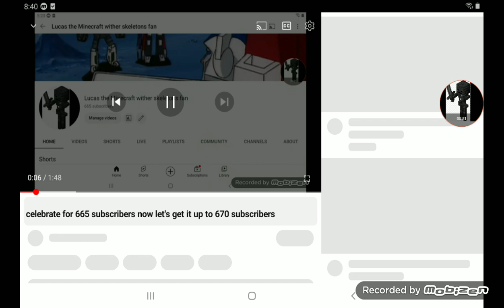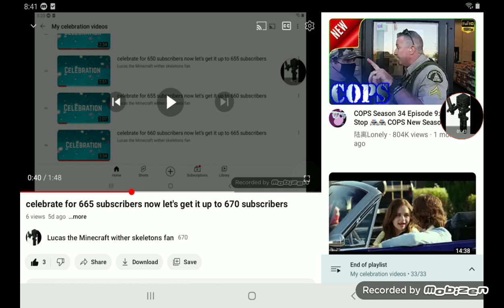celebrate for 670 subscribers now let's get it up to 675 subscribers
enjoy this awesome video also links down below @-herobrine4500 @lucastheTransformersBlitzwing @impxrfxcion @blu2cool556 @red_raptor211 @rinnoku_gaming @tinwenwalks